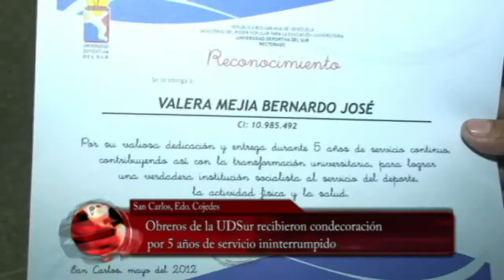Obreros de la UDSur fueron homenajeados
En el marco del Día del Trabajador, un grupo de obreros de la Universidad Deportiva del Sur fueron condecorados por haber cumplido cinco años de labor ininterrumpida.